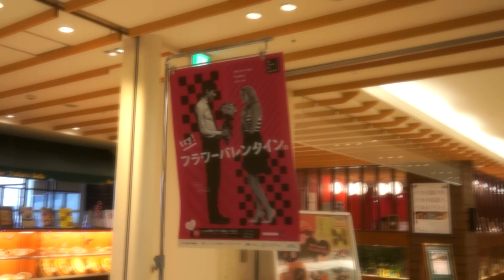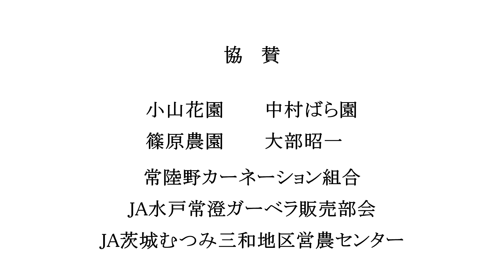【公式】いばらき花プロジェクト「フラワーバレンタイン IN 水戸」フラッシュモブ 「flower valentine」byヴァイオリニスト竜馬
【男性から女性に花を贈る2月14日 ～フラワーバレンタイン～】

大切な人へ、感謝と愛を込めて、花を贈りませんか？

花と音楽、そして人と人の絆をテーマにしたイベント
 「フラワーバレンタインin水戸」の模様です。

この日、水戸駅広場で行なわれるはずだったヴァイオリニスト竜馬さん・Yutakaさんのライブパフォーマンスは、大雪のため、水戸駅エクセルに場所変更となりましたが、悪天候の中、多くの人が集まりました。

演奏や花贈り、感動のサプライズがつまった内容になっています。

オリジナルテーマ曲
『flower valentine』（作曲　ヴァイオリニスト竜馬）

出演
ヴァイオリニスト竜馬
ギタリスト　YUTAKA
Sound Trackers

協賛
小山花園　　　中村ばら園
篠原農園　　　大部昭一
常陸野カーネーション組合
JA水戸常澄ガーベラ販売部会
JA茨城むつみ三和地区営農センター

協力
水戸駅ビル エクセル
水戸駅前商店会

後援
茨城県花き市場協会
㈱茨城県水戸中央花き市場
㈱茨城県水戸中央花き市場睦会
花キューピット茨城支部

主催
いばらき花プロジェクト

撮影編集
Studio Piece@Tsuruya

【必須です！！】
無断での使用(転載、再配信等)は堅く禁じます。
リンクは原則自由です。
ただし、ウェブページの内容や、リンク方法によっては、お断りすることがあります。以下の点にご注意ください。
１．リンク元(この場合、スタジオピース)であることを明記してリンクしてください。
２．公序良俗に反するなど、内容によってはリンクをお断りすることがあります
３．この動画を外部サイトに貼り付ける場合は、YouTubeの「共有」ボタン、「埋め込みコード」を使用してください。

また、掲載されたサイト名・HPアドレス等をメッセージにてご連絡いただければ幸いです。
その他の使用【上映、放送等】については事前にご連絡ください。